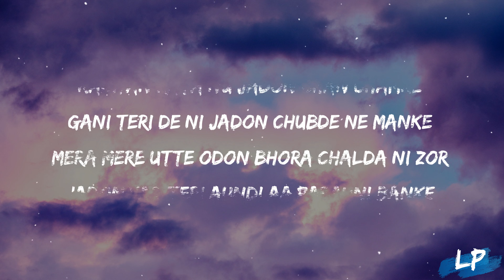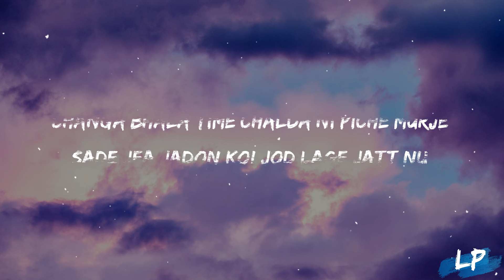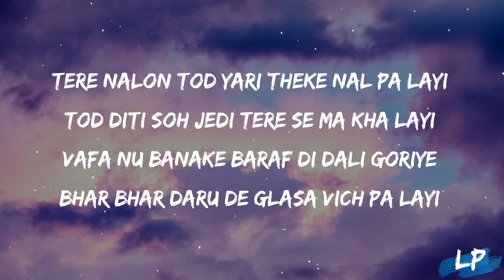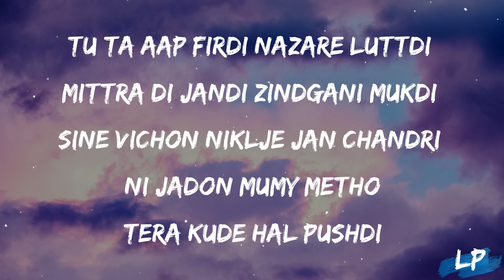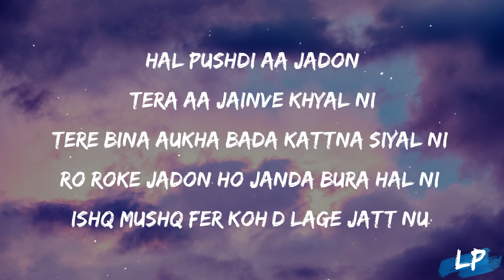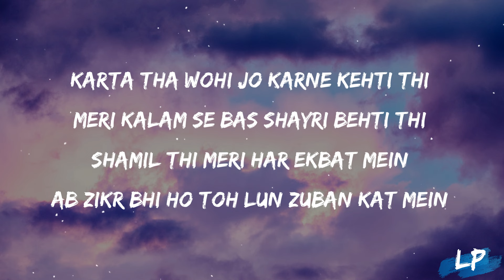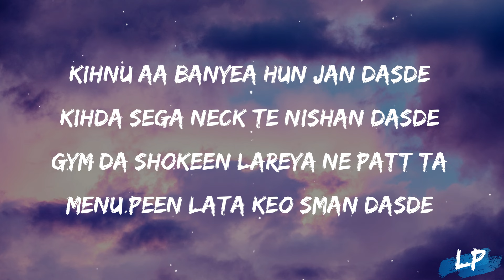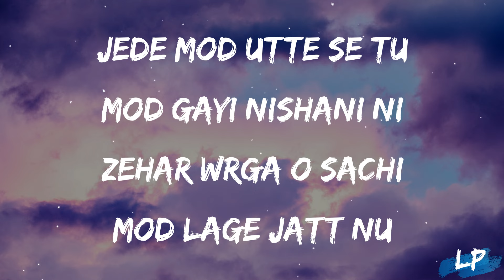Todh : Prince Narula & Munawar (Lyrics Video) | Jaymeet | Rony Ajnali & Gill Machhrai Lyrical punjab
Prince Narula Music presents Prince Narula & Munawar's "Todh" - Song (Official Video).

Credits:
Singer: Prince Narula
Rap: Munawar
Presentation: Yuvika Chaudhary
Lyrics/Composer: Rony Ajnali & Gill Machhrai
Mix & Mastered By:  Yograj Singh & Suyash Singh @mixnvibestudios
Chief Dir: Gaurav Attri
Director: Gaurav K Mehra
Assit. Director: Sahil Mehra
DOP: Vikcee
DI/Colorist: Onkar Singh
Makeup By: Addy
Post Production: GKM Pictures
Choreographer: Chetna Bansal & Rajat Ravi
BTS & Still: Lucky Sabharwal
Making: Lucky Hans
VFX: Harpreet
Assit. DOP: Rahul Sabharwal
Art Director: Karma Art
Hair Style: Shan Junaid
Production: Monty Production
Publicity Design: Vikzee
Digital Promotions: EYP Digital
Distribution By: EYP Consulting

Lyrics : -
Kaliyan Rata Nu Jadon Chan Chamke,
Gani Teri De Ni Jadon Chubde Ne Manke,
Mera Mere Utte Odon Bhora Chalda Ni Zor,
Jadon Yad Teri Aundi Aa Parauni Banke,

Kalle Kalle Manke Ch Teri Yad Verne,
Kargi Munde Nu Barbad Verne,
Niki Umar Ch Mar Mere Dil Utte Sat,
Pagi Puttheya Kama Ch Mera Pair Vairne,

Changa Bhala Time Chalda Ni Piche Murje,
Sade Jea Jadon Koi Jod Lage Jatt Nu,
Odon Teri Odon Teri Tod Lage Jatt Nu,
Zindagi Ch Pyar Di Ni Thor Lage Jatt Nu,

That’s when I desire you the most.

That’s when I realize I don’t have enough love in my life.

That is when I crave you the most.

I want you the most at that moment.

Tere Nalon Tod Yari Theke Nal Pa Layi,
Tod Diti Soh Jedi Tere Se Ma Kha Layi,
Vafa Nu Banake Baraf Di Dali Goriye,
Bhar Bhar Daru De Glasa Vich Pa Layi,

Tu Ta Aap Firdi Nazare Luttdi,
Mittra Di Jandi Zindgani Mukdi,
Sine Vichon Niklje Jan Chandri,
Ni Jadon Mumy Metho Tera Kude Hal Pushdi,

Hal Pushdi Aa Jadon Tera Aa JAinve Khyal Ni,
Tere Bina Aukha Bada Kattna Siyal Ni,
Ro Roke Jadon Ho Janda Bura Hal Ni,
Ishq Mushq Fer Koh’d Lage Jatt Nu,

Lagi Teri Talab Yeh Kaise, Kanto Main Gulab Jaisi,
Tere Kiye Din Abad , Raten Meri Sailab Jaisi,
Tasveeren Jali Jo Rakhi Sambhal, Huh Dekh Mera Hal,
Jahan Jahan Tune Chuma Tha,
Wanhi Wanhi Se Khuredul Main Khal,

Karta Tha Wohi Jo Karne Kehti Thi,
Meri Kalam Se Bas Shayri Behti Thi,
Shamil Thi Meri Har Ekbat Mein,
Ab Zikr Bhi Ho Toh Lun Zuban Kat Mein,

Ghum Se Bhari Deke Gayi Tu Zindagi,
Umeed Tere Bad Kise Se Kari Ni,
Mere Nam Se Pehchante The Tujhe,
Mujhe Shod Ke Tu Kahi Ki Rahi Ni,

Mita Main Khud Tere Aane Ke Bad,
Likhna Shuru Tere Janeke Bad,
Hassi Khareedne Aye The Jo Unhe,
Dard Becha Maine Gane Mein Dal,
Dard Ka Gunah Tere Pe, Malal E Ulfat Tere Chehre Pe,
Badal Liyan Tune Rasta Dekh,
Aj Duniyanbhar Ki Nigah Mere Pe,

Kihnu Aa Banyea Hun Jan Dasde,
Kihda Sega Neck Te Nishan Dasde,
Gym Da Shokeen Lareya Ne Patt Ta,
Menu Peen Lata Keo Sman Dasde,
Ds Kede Muh Na Rabb Nu Jawab Dayegi,
Hor Lutt Lutt Hor Kine Ni Swad Layegi,

Gil Rony Bare Jadon Pushange Lok Ds,
Fer Keda Chere Te Nakab Layeagi,
Ainve Bhang Bhane Tere Piche Rolti Jwani Ni,
Khamkha Hi Tere Picche Khatti Badnami Ni,
Jede Mod Utte Se Tu Mod Gayi Nishani Ni,
Zehar Wrga O Sachi Mod Lage Jatt Nu,

lyrical punjab,
lyrics,
2023,
TODH PRINCE NARULA AND MUNAWAR status,
PRINCE NARULA AND MUNAWAR new album,
PRINCE NARULA AND MUNAWAR new song,
PRINCE NARULA AND MUNAWAR ,
music,
lyrical video,
TODH lyrics,
TODH lyrical video,
TODH lyrics video,
dope lyrics,
lyrical studio,
Punjabi lyrics video,
TODH,
PRINCE NARULA AND MUNAWAR  TODH,
TODH by PRINCE NARULA AND MUNAWAR ,
TODH PRINCE NARULA AND MUNAWAR ,

speed records
t series
geetmp3